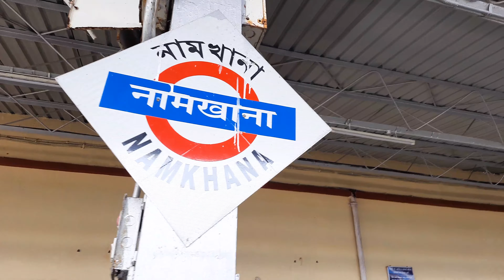BAKKHALI TOUR 2022 | bakkhali vlog| RSV01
Bakkhali tour Bengali vlogger Bakkhali tour guide bakhalitour travelvlog Hello everyone my name is Rubaiyat Sultana. I love to make content, so I'm here to entertain and share valuable content with you. My instagram Music
1. Song: INOSSI - Anywhere
2.Song: Pierse & Sarah Reynolds - Wherever You Go